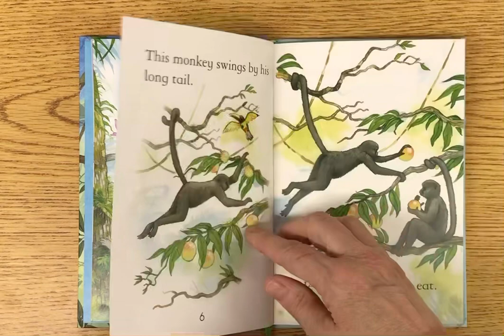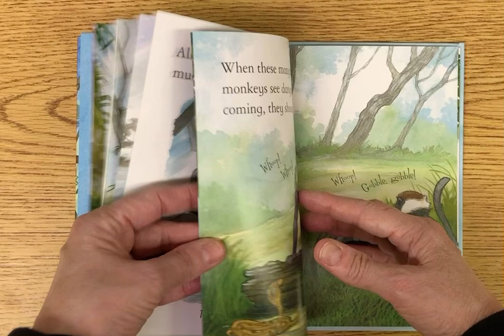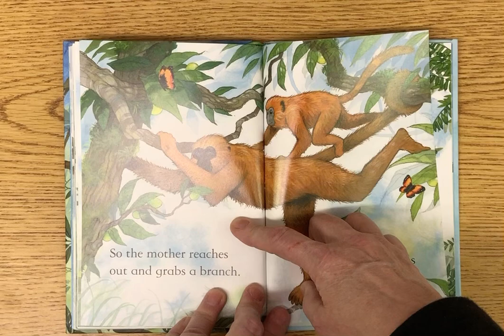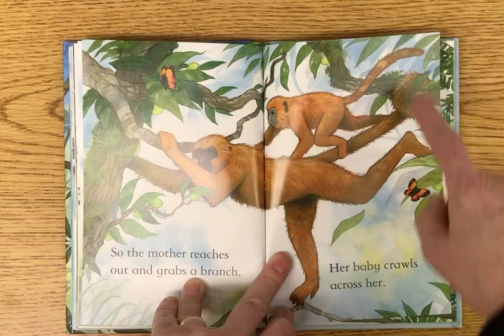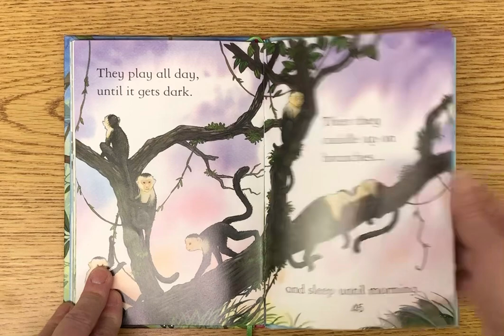Monkeys by Sarah Courtauld read aloud